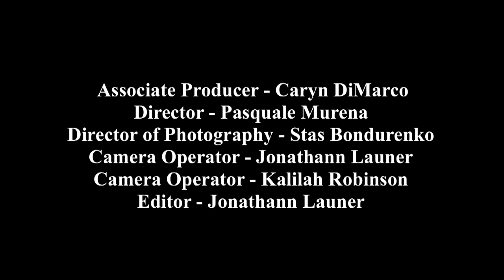Inspiring Dedication: Dr. William Graves on Transforming Lives Through Surgery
In this inspiring episode of Soul Blazing, host Lisa Haisha sits down with Dr. William Graves, one of the nation’s top oral surgeons, to discuss his remarkable journey and dedication to transforming lives through surgery. Dr. Graves shares his heartfelt motivation for providing life-changing dental surgeries to those in need, including veterans, victims of domestic violence, and individuals from low-income backgrounds who cannot afford these expensive procedures.

Dr. Graves explains how his humble beginnings and personal experiences have driven him to give back to the community. He emphasizes that everyone deserves the basic human right to eat and smile with confidence, regardless of their financial status. Through his practice, he performs numerous free surgeries annually, amounting to up to a million dollars in pro bono work.

With a strong social media presence, Dr. Graves receives thousands of requests for help, illustrating the widespread need for such services. Despite the overwhelming demand, he manages to maintain a rigorous schedule, performing up to 14 surgeries a day and seeing dozens of patients for consultations.

Dr. Graves also delves into the emotional and psychological impact of his work, sharing touching stories of how restoring someone’s smile can drastically improve their self-confidence and overall quality of life. His dedication extends beyond the operating room as he plans to expand his practice internationally, including to places like Dubai, with a vision of providing the same life-changing services globally.

Join us for this compelling conversation that showcases Dr. Graves’ unwavering commitment to his patients and his mission to make a difference in the world. His story is a powerful reminder of the profound impact that compassionate and dedicated healthcare professionals can have on individuals and communities.